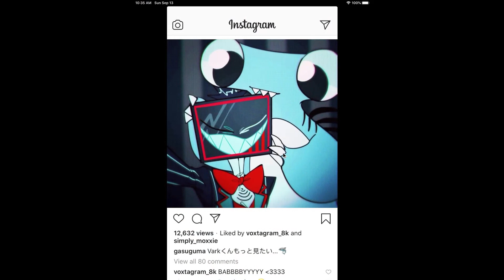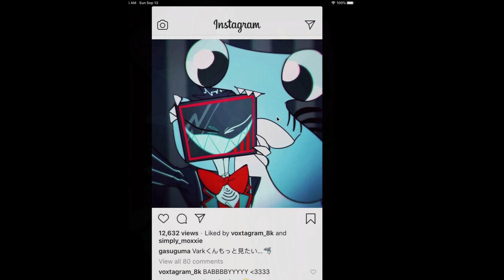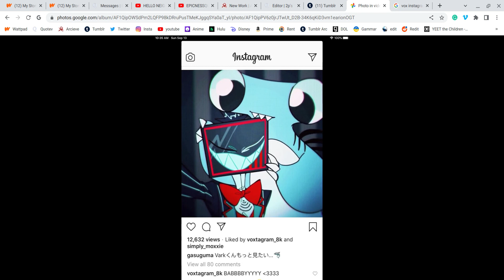Yandere Vox X Listener (Hazbin Hotel) (Not ASMR)